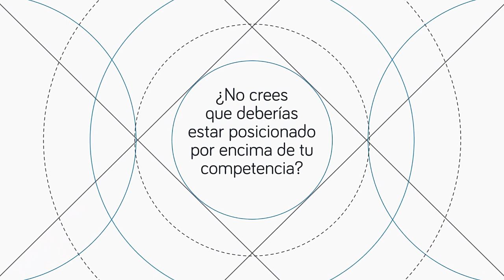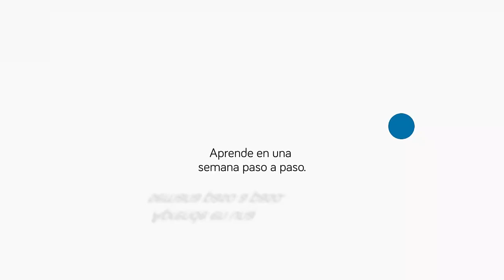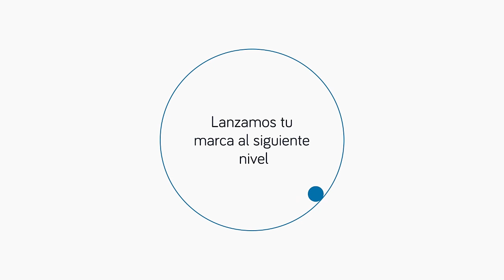🔴 EMAIL marketing 2021 [ 12 PALANCAS para que funcione]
🔴 12 palancas para conseguir que tu email marketing funcione con Vanesa Maroco
Para Demo gratis Active Campaign:
12 PUSH PARA QUE LOS RESULTADOS DE TUS CORREOS
EXPLOTEN
MEJORA TU EMAIL MARKETING
Por Vanessa Maroco
Se cercano y escribe como hablas.
Un email una acción.
Los emails no son anuncios.
Crea textos ligeros y apetecibles de leer.
Claridad.
Por favor, deja de mirar tu ombligo.
Las relaciones se crean con contacto frecuente.
Eres una empresa, tienes que vender.
No seas como los demás.
Cuenta historias.
Lo importante al principio y al final.
El asunto importa mucho.

Si quieres tener un trato cercano con tus clientes, ¿por qué les hablas como si fueran desconocidos de otro planeta?

Quien está al otro lado es una persona, como tú y como yo, y le gusta recibir mensajes de personas, no de robots que escriben frases que jamas recibes de alguien que tienes delante.

Tenemos que hablar a los clientes como lo haríamos con alguien que conocemos o con un amigo
¡Sin pasarte con los coloquialismos eh! (a no ser que sea parte de la identidad de tu marca).

Nos gusta tratar con personas, no con empresas. De ahí que sea importante que tus textos estén cargados de elementos cálidos que acerquen a tu cliente y no que lo alejen.

Suele pasar que cuando escribimos queremos sonar serios, profesionales, fríos...¡eso no conecta! Y cuando no conectamos con algo no le prestamos atención ni confiamos, y obviamente no lo compramos.

Estas harto de escuchar que vamos a mil y que pasamos por alto cientos de mensajes a lo largo del día.

Esto pasa también dentro de nuestros propios emails.

Ten muy claro el objetivo que quieres conseguir para que el cliente también tenga claro qué tiene que hacer.

Si invitas a tu cliente a hacer 3 cosas diferentes como pueden ser ver tu ultimo vídeo de Youtube, comprar tu nuevo producto o apuntarse a una masterclass no va a saber qué hacer y tu mensaje habrá quedado completamente diluido.

Es mejor hacer envíos más frecuentes pero que cada uno de ellos tenga un solo enfoque.

Antes de enviar el email pregúntate ¿qué quiero que haga mi lector?

No llenes el email con tu logo y los colores de tu marca.

La persona con la que te comunicas por email ya te conoce y por algún motivo te ha dejado su contacto.

Es decir, no hace falta que le recuerdes constantemente quién eres.

Además esa persona está harta de recibir emails comerciales.

Si lo que quieres es tener un trato cercano y de confianza no es necesario poner tu imagen de marca de forma super evidente y hacer un email de lo más comercial.

Mejor céntrate en el mensaje que quieres transmitir.

Cuando leemos un libro estamos predispuestos para hacer una lectura larga y relajada. Sabemos lo que nos vamos a encontrar: palabras, densos párrafos y páginas cargadas de letras.

Sin embargo, no ocurre lo mismo cuando navegamos por internet. Vamos rápido y podemos cambiar de pantalla en segundos.
Lo primero que hacemos antes de leer un email es escanearlo, y si nos encontramos párrafos muy largos es muy probable que lo dejemos antes si quiera de leer las primeras palabras.

Pero si tu email respira y es ligero será más sencillo llevar al lector de una frase a otra hasta llegar al final.

Los mensajes complicados y los textos que contienen conceptos muy abstractos hacen que nuestro cerebro tenga que trabajar demasiado.

Si quieres la atención de tus clientes tienes que ponérselo lo más fácil posible.

Al escribir tus emails utiliza un lenguaje sencillo, directo y lanza mensajes claros.

Cuando escribas tu texto vuelve a leerlo y simplifícalo. Después vuelve a leerlo de nuevo y hazlo más directo.
Seguro que si vuelves a leerlo eres capaz de hacerlo todavía más sencillo.

No nos importa demasiado lo que les pasa a las marcas o empresas con las que interactuamos, lo que nos importa es cómo nos hacen sentir, qué hacen por nosotros y cómo solucionan nuestros problemas.

Ten esto en cuenta y en tus emails siempre cuenta aspectos que interesen de verdad a tu audiencia.
Ayuda o soluciona alguno de sus problemas.